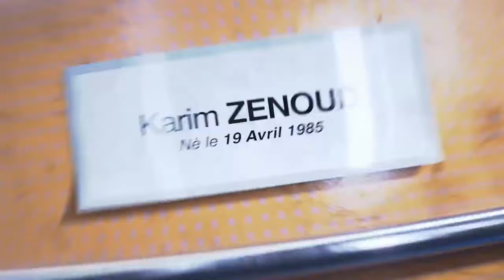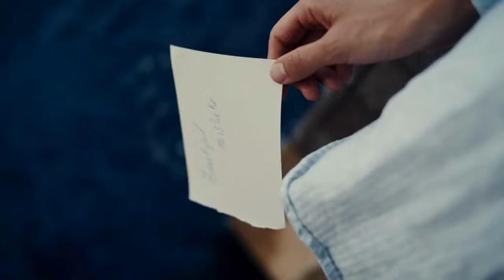Lacrim - Frère D'armes Ft. Booba (Clip Officiel)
Paroles et Vidéos : Booba, Lacrim

Projet artistique non officiel

Instrumental By : ​@D2Talents
Remix par : @D2Talents
Chaine Secondaire : @D2TalentsOff